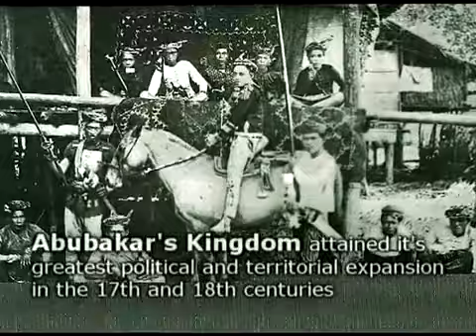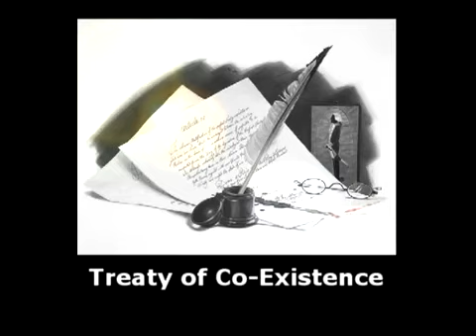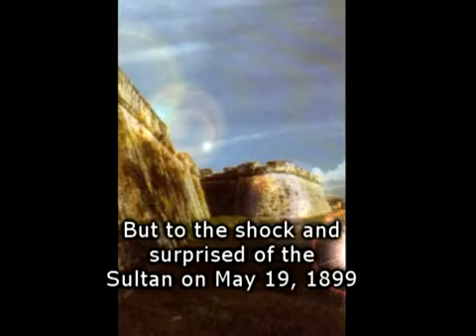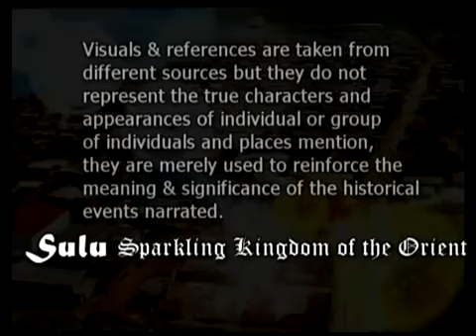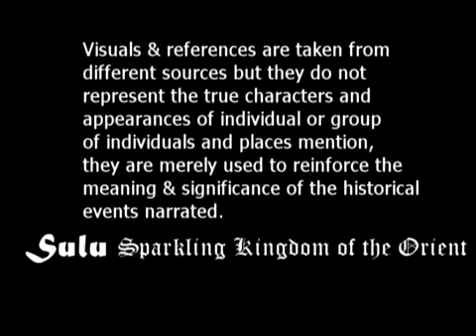Kesultanan Sulu dalam lipatan sejarah 2013